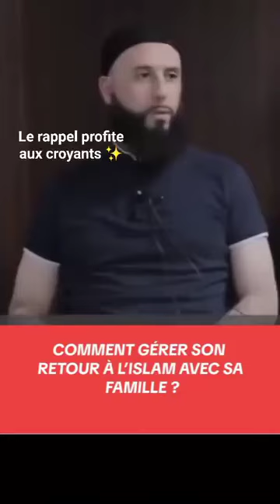Gérer sa conversion a l'islam devant ses parents